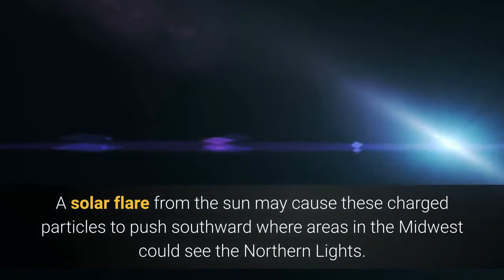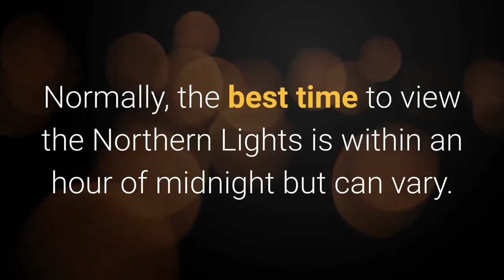Eastern Iowa has the chance to see Northern Lights Wednesday night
CEDAR RAPIDS, Iowa (KCRG) - People in eastern Iowa may get a chance to see the Northern Lights Wednesday night. The Aurora Borealis, commonly known as the Northern Lights, is a light display that is caused by the collision of electronically-charged particles. This phenomenon can normally be seen in areas like Canada, Norway, Iceland, and Sweden throughout the year. A solar flare from the sun may cause these charged particles to push southward where areas in the Midwest could see the Northern Lights. The Space Weather Prediction Center said that we could expect a strong, G3 geomagnetic storm to hit the earth and issued a Geomagnetic Storm Watch from December 9-11, 2020. The Geomagnetic Storm Index says a storm at this magnitude could cause minor power system issues, GFS and satellite interruptions, and allows the viewing of the Northern Lights in the mid-latitudes. Our weather across eastern Iowa looks great for possible viewing with mostly clear skies. If you want to try to look for the Northern Lights, you’ll want to get away from lights (especially city lights), in the darkest spot possible, and look north near the horizon. The farther north you are in eastern Iowa, the higher chance that you may be able to see them. It’s not guaranteed that all of eastern Iowa will be able to see it, but the southern viewing line sits in the middle of the state. Normally, the best time to view the Northern Lights is within an hour of midnight but can vary. The Space Weather Prediction Center says the best time to view would be after 9 p.m. Wednesday night CST through the early morning hours on Thursday. We would love to see your photos if you are able to get a chance to see it, you can submit them here.